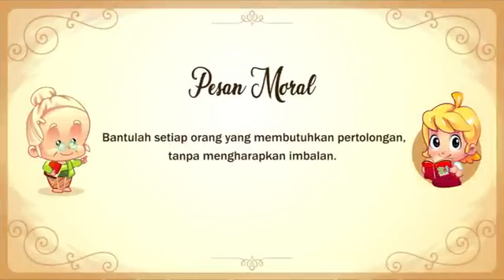akhlak mulia dongeng anak anak||cerita rakyat#padilamuba